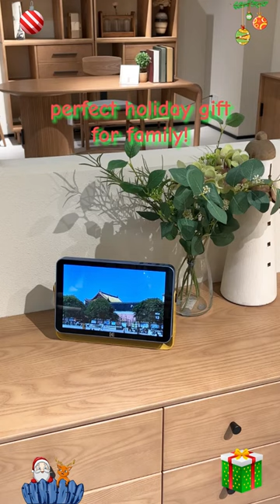kodak frames makes for a great Christmas gift for parents/ grandparents!🎄🎁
Every Shining Moment Worth a Frame.
KODAK Digital Photo Frames are available in a variety of styles and finishes.
Features include WiFi transfer, high resolution display, internal and cloud storage and easy to operate touchscreens.
 new arrivals and the latest promotions:
Business Development Manager: Linna Fang